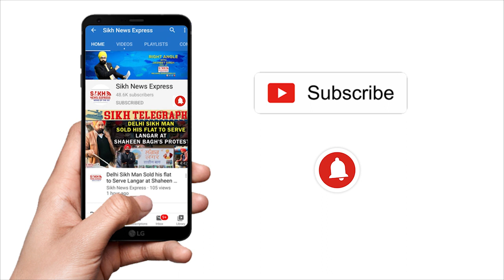LOCK DOWN ਕਰਕੇ ਬਰਨਾਲਾ ‘ਚ ਫਸੇ 60 KASHMIRI ਪ੍ਰੇਸ਼ਾਨ, ਸਰਕਾਰਾਂ ਨੂੰ ਲਾਈ ਵਾਪਸੀ ਦੀ ਗੁਹਾਰ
LOCK DOWN ਕਰਕੇ ਬਰਨਾਲਾ ‘ਚ ਫਸੇ 60 KASHMIRI ਪ੍ਰੇਸ਼ਾਨ, ਸਰਕਾਰਾਂ ਨੂੰ ਲਾਈ ਵਾਪਸੀ ਦੀ ਗੁਹਾਰ || PUNJAB WIRE || SNE